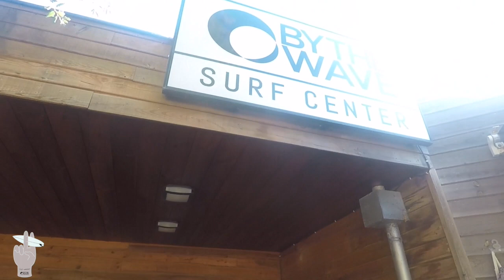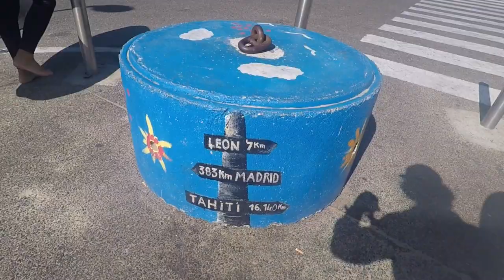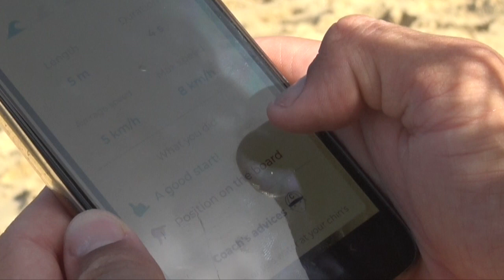TEST planches de SURF DÉBUTANT INTERMEDIAIRE CONFIRMÉ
gigasurfboards.fr

Un grand merci à Lucas Jacques pour ce premier test des planches Giga Surfboards.
Giga, la marque au concept de planches progressives. Lucas a testé le modèle M en 5’5 et le modèle XL en 5’11 pour voir la différence avec ses planches courtes classiques.
Ces planches permettent de surfer et jouer dans des conditions d’été et dans la reforme proche de la plage en toute confiance et sécurité ! Les retours de Lucas sur les planches met en avant la facilité à surfer ces shortboards : beau shape et gros volume pour un concept qui fonctionne parfaitement.
Dans notre centre de surf partenaire By The Waves, situé à Moliets dans les Landes, les Giga sont à disposition à  la location et à la vente. By The Waves Technologies fabrique et utilise les planches Gigas Surfboards,  elles sont 100% Made in France ! La technicité et la technologie de fabrication en font des planches de qualité, performantes et accessibles à tous.